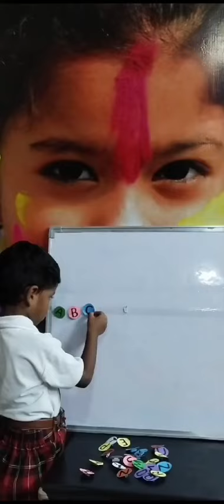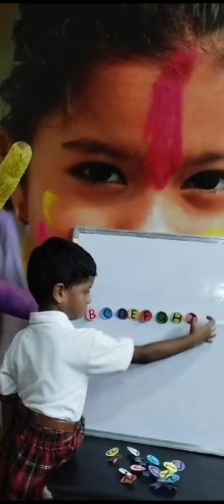Divakar | Alphabets Identification | Rise International School Kakinada.